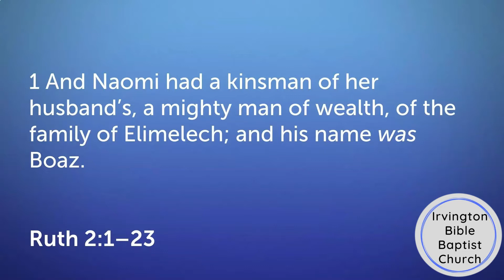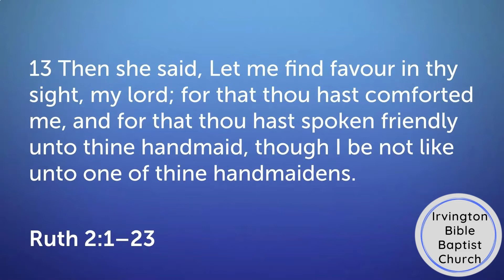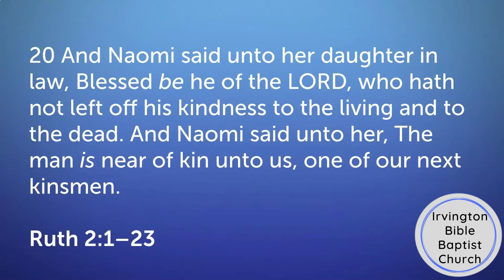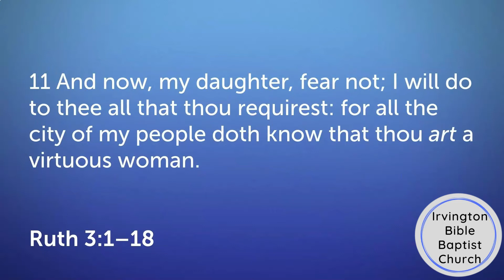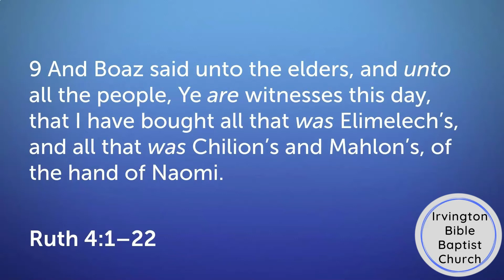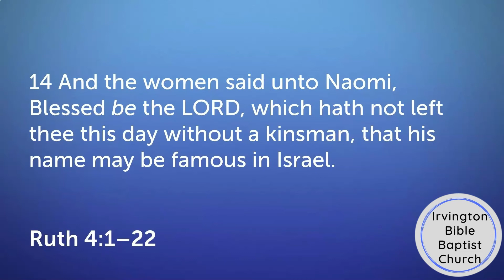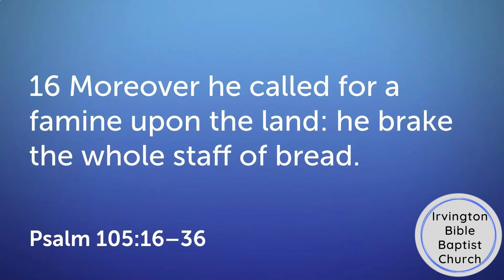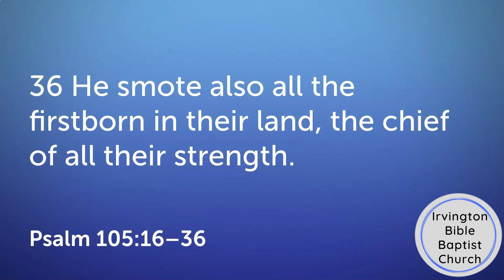15 Minutes in the Bible - May 6, 2021 | Irvington Bible Baptist Church | Sermon